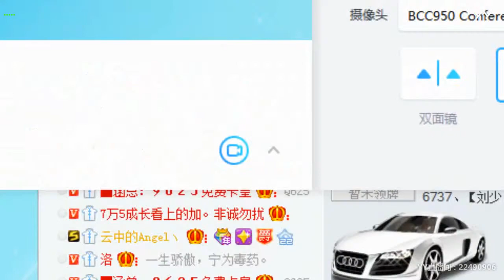【Hot Dance】【KPOP Dance】【Tik Tok (app)】【Douyin】【抖音】【燃舞蹈】 YY LIVE 古丽苏